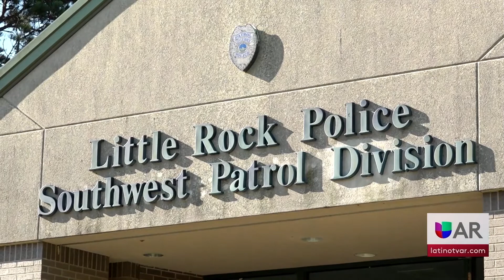Aumento de robos en el verano